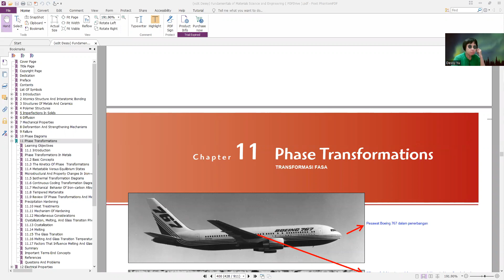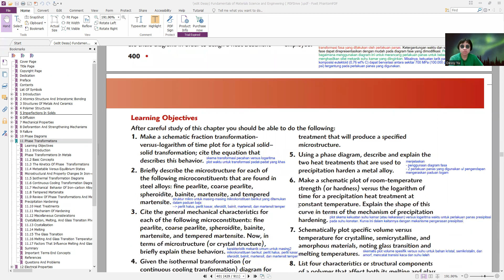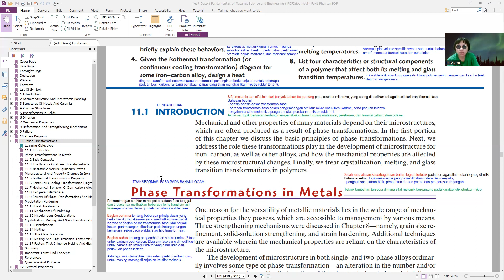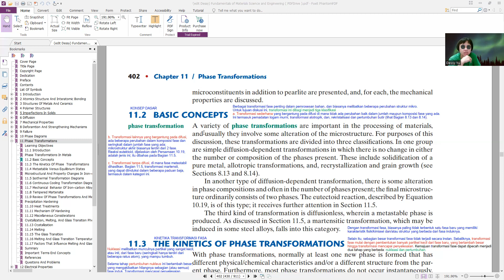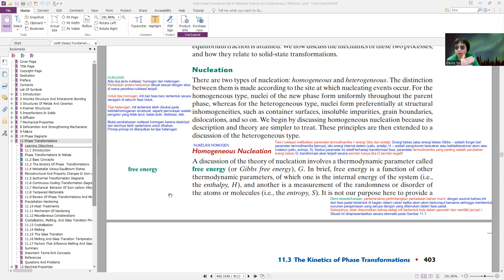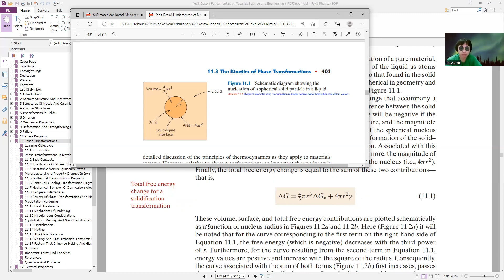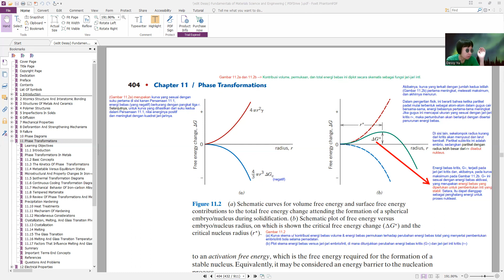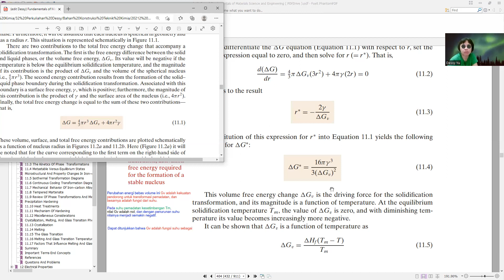Tranformasi fasa: prinsip dasar dan kinetika transformasi padat (nukleasi dan nukleasi homogen)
Callister. Fundamental of material science and engineering - an integrated approach